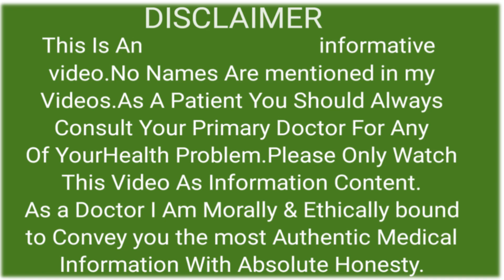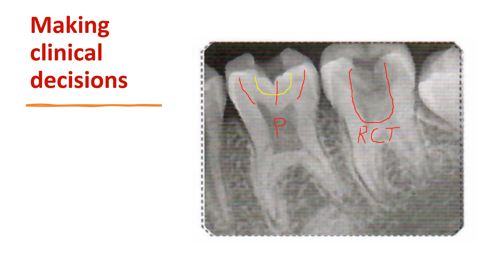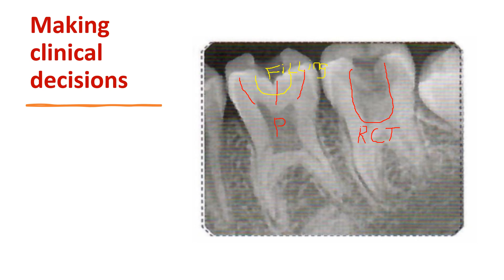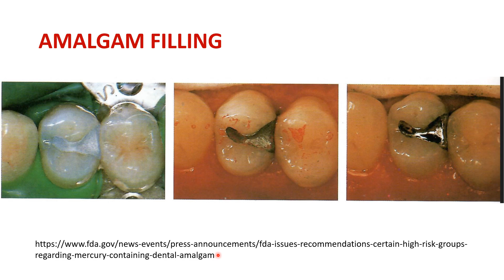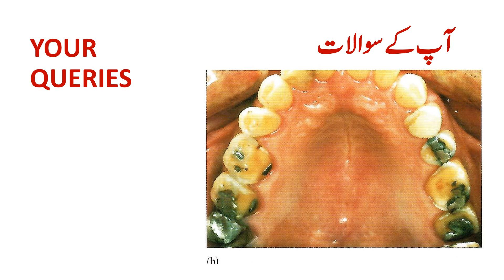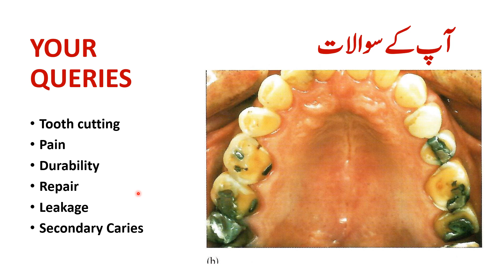Which filling is best for the tooth | PUBLIC AWARENESS 10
Welcome to this video, here you will learn

Which filling is best for the tooth.

FDA Issues Recommendations for Certain High-Risk Groups Regarding Mercury-Containing Dental Amalgam

THANKS
Dr Shiraz.